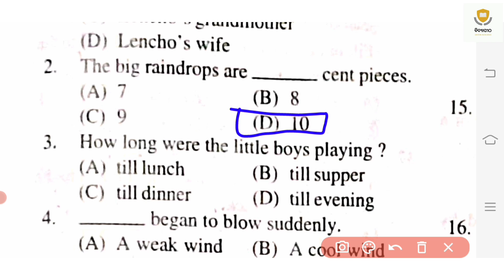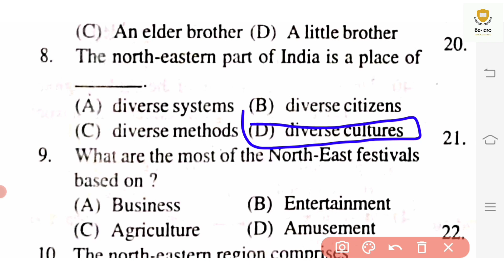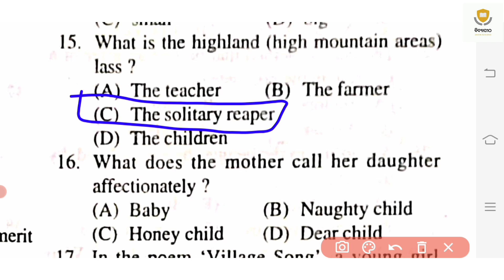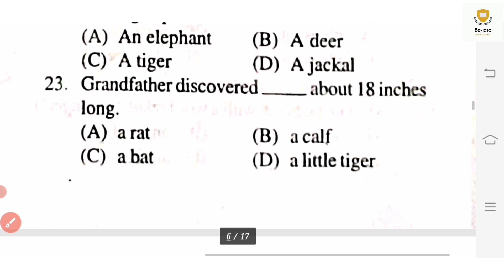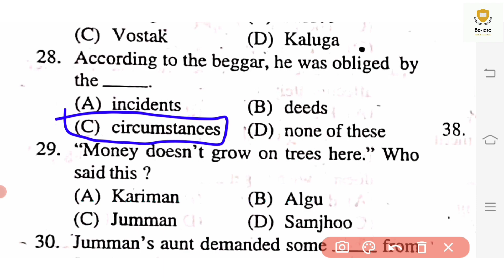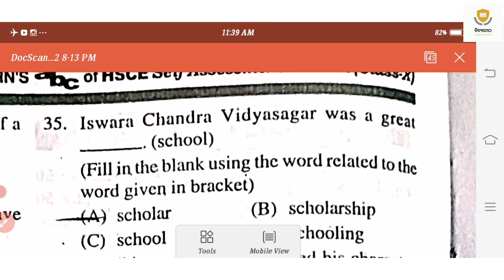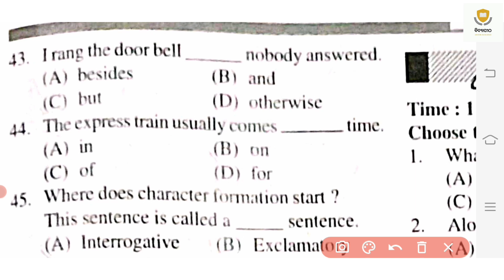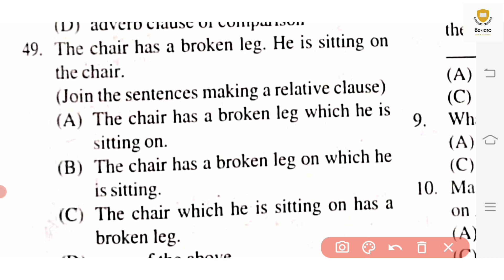10TH SA-2 ENGLISH QUESTIONS ODIA MEDIUM||SA-2 EXAM SAMPLE QUESTION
10TH SA-2 ENGLISH QUESTIONS ODIA MEDIUM||SA-2 EXAM SAMPLE QUESTION

Queries Solved :

10th exam sa2 english question
10th sa2 exam english question
10th sa2 exam syllabus
10th sa2 exam questions english
10th sa2 matric exam
odia medium sa2 exam english question
class 10 odia medium sa 2 exam
class 10 sa2 exam
fa3 english question paper
fa3 10th question paper
10th class sa2 exam
10th sa2 exam english